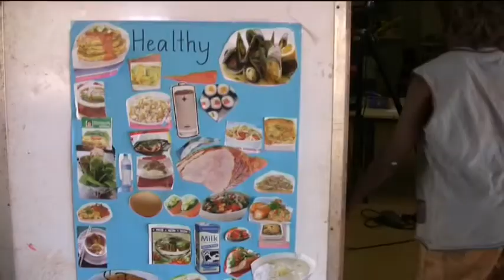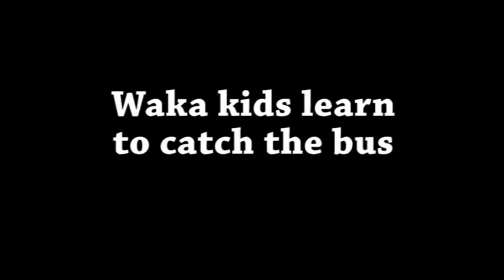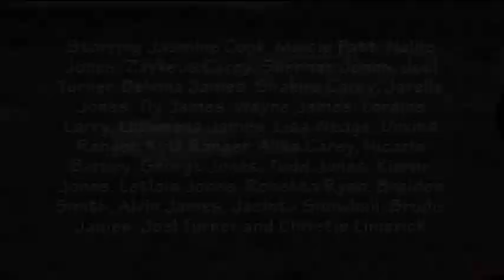MMR2007 Wakathuni Old School New School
The kids of Wakathuni learn about bush medicine from their Elders and then learn new traditions at playgroup.